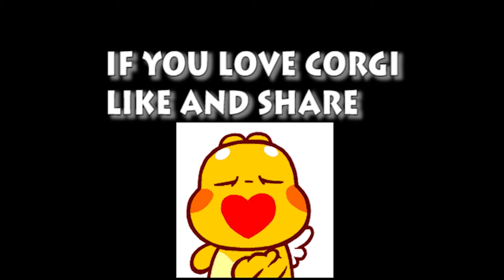Corgi | Le Plaisir Du Corgi | Chien Monde Corgi part 10